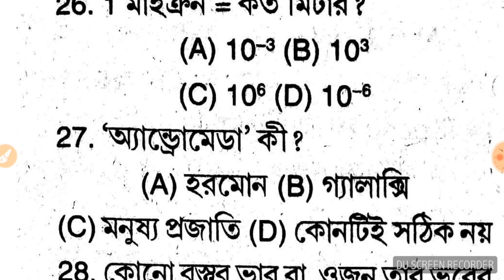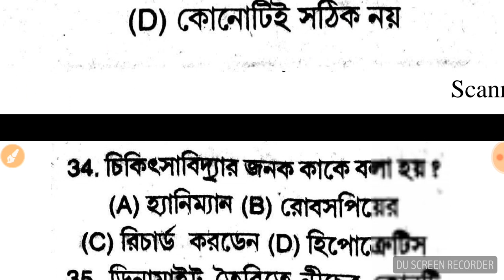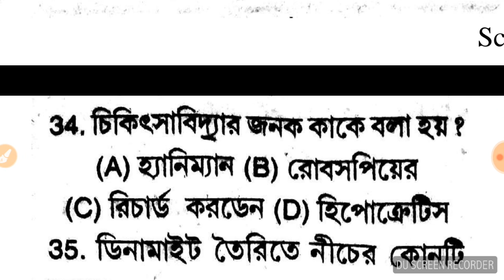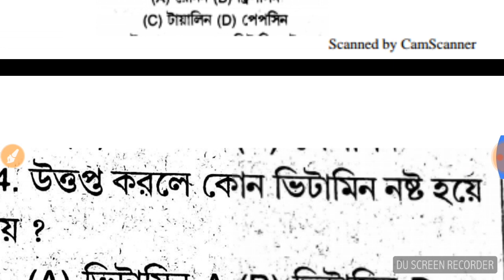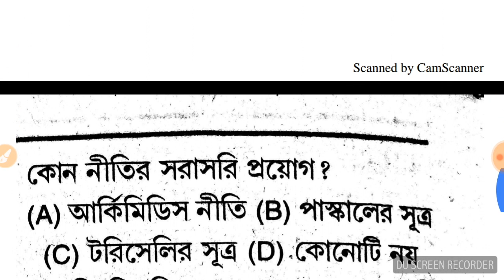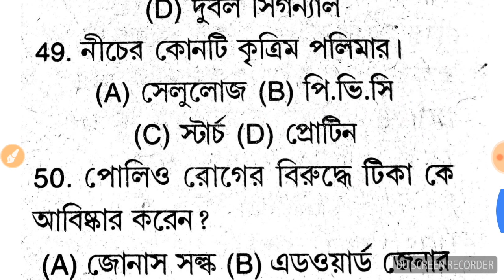MOST IMPORTANT GK QUESTIONS||PART 16||FOR WB POLICE EXAM 2018||CONSTABLE||SUB INSPECTOR||EXCISE DPT.